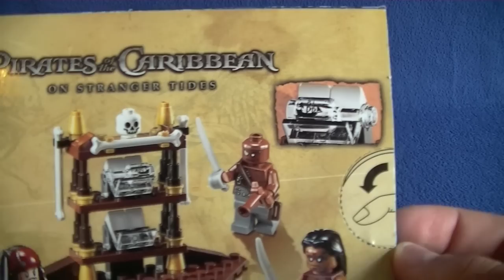Lego POTC - 4191 The Captain's Cabin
4191 Captain's Cabin is a Pirates of the Caribbean: On Stranger Tides set released in April 2011.

The main structure in the set is a bottle rack decorated, like the rest of Blackbeard's ship, with a skeletal motif. The top shelf of the three holds a skull, with long bones down the sides and across the front. The two lower shelves feature glass racks displaying ships in bottles. Two other items of furniture are represented: A short table with bone legs, carrying a torch, a goblet and a circular map; and a globe stand. The set includes minifigures of Jack Sparrow and two zombies, and comes with a poster showing all the current LEGO Pirates of the Caribbean minifigures. It also includes a Jack Sparrow collector's card

This set is not based on a scene in the movie.